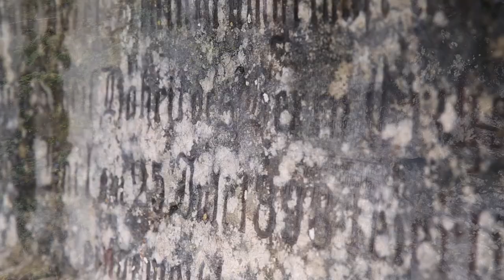Stanghe Waterfalls • South Tyrol/Italy (Cascate di Stanghe/Gilfenklamm • Alto Adige/Südtirol)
AMAZON PRIME 30 DAYS FOR FREE:

AMAZON GIFT CARDS:

VIDEO AND PHOTOGRAPHY EQUIPMENT:
Full Frame Camera
Aps-C Camera
Standard Zoom Lens (Full Frame)
Standard Zoom Lens (Aps-C)
Wide Angle Prime Lens
Standard Prime Lens
Tele Zoom Lens
Fluid Video Head
Travel Tripod
Gopro Diving Led
Double Battery Charger for Dsrl
Rechargeable Battery Charger
Main Backpack
Second Backpack
Sd Card Pro
Sd Card
Laptop Backpack
Protective Films

TRAVEL EQUIPMENT:
Hand Baggage
Travel Printer
Printer Battery
Portable Harddisk
Universal Adapter
Passport and Card Holder
Micro Usb Cable
Bluetooth Speaker
Travel Pillow
Microfiber Towels
Picture Dicionary
Luggage Scale

Filmed and Edited by Andrea Giacomelli